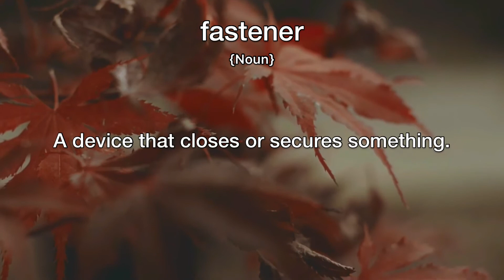Fastener Meaning | Definition of Fastener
- What is the meaning of Fastener
- What is the definition of Fastener
- How to pronounce Fastener